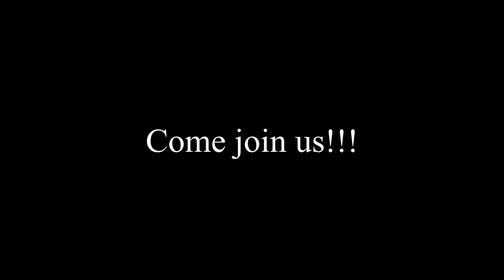Spring-break highlights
Američki studenti govore o utiscima na putovanje u Hrvatsku.
Ožujak 2019.